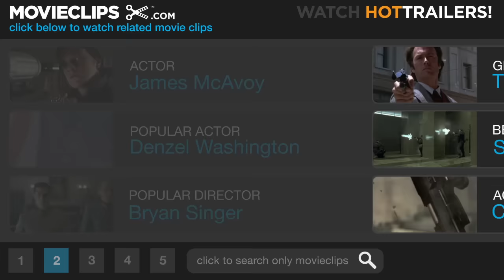Wanted (9/11) Movie CLIP - Wesley's Rampage (2008) HD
CLIP DESCRIPTION:
Wesley (James McAvoy) runs through a factory, shooting and killing everyone in sight.

FILM DESCRIPTION:
Night Watch director Timur Bekmambetov helms his first English-language feature film with this big-screen adaptation of Mark Millar's action-packed graphic novel. Wesley Gibson (James McAvoy) is a cube-dwelling hypochondriac whose uneventful life has become a mundane blur of terminal boredom. Repeatedly humiliated by his boss and constantly cuckolded by his cheating girlfriend, weakling Wes seems to be living right down to everyone's expectations that he would never amount to anything in life. However, upon discovering that the father he never knew has been brutally murdered, the spineless, clock-punching pushover is recruited into a secret society of assassins known as the Fraternity. During the course of his training, the man who was once an office-bound wimp develops lightning-fast reflexes and superhuman dexterity courtesy of his skilled mentor Fox (Angelina Jolie). Upon completing his training, Wes is assigned the task of dealing out death to the mythological Fates, who possess the ability to alter the lifelines of mortal men. It isn't long before the nebbish nerd-turned-agile assassin is erasing the bad guys with surprising efficiency, yet as Wes begins to carry the mantle passed down to him by his father, he gradually begins to suspect that his wise tutors are not the crime-fighting enforcers they present themselves to be. Now, with everything he ever wanted in life finally within his grasp, Wes is about to find out that the only thing more difficult than ending the lives of others is summoning the courage to take control of his own.

CREDITS:
TM & © Universal (2008)
Cast: James McAvoy, Marc Warren
Producers: Gary Barber, Roger Birnbaum, Blair Breard, Chris Carlisle, Sally French, J.G. Jones, Jared LeBoff, Jim Lemley, Mark Millar, David Minkowski, Jason Netter, Marc E. Platt, Adam Siegel, Marc Silvestri, Iain Smith, Matthew Stillman
Screenwriters: Michael Brandt, Derek Haas, Chris Morgan, Mark Millar, J.G. Jones